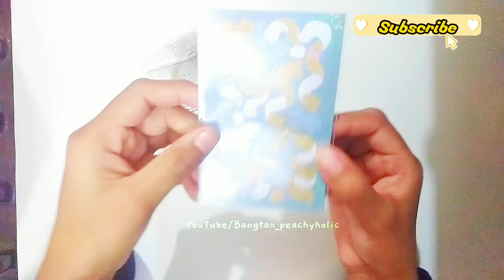Aesthetic Stationary Haul Bangladesh 🇧🇩 / Unboxing Video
Aesthetic Stationary Haul From Bangladeshi Online Shop  🇧🇩 // Unboxing Stationary Haul With me // Unboxing Video

The Journal Anatomy Instagram page ~

Cute_Crafty6 Instagram page ~

THANK YOU , BORAHAE 💜💜💜